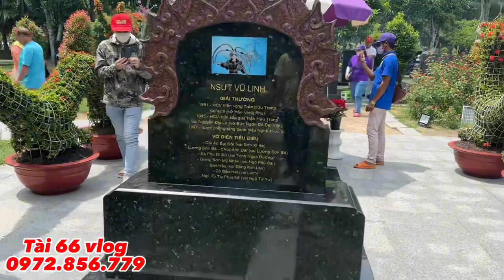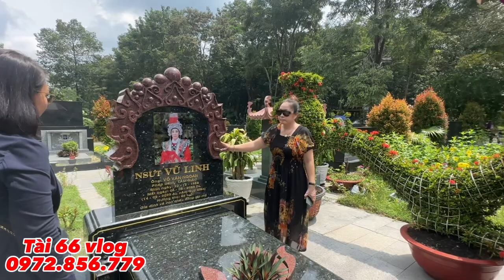HỒNG LOAN Thấy Được Chắc sẽ Khóc , HỒNG LOAN Có Làm Điều Này tại mộ nsut VŨ LINH ? Trưa 15/10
HỒNG LOAN Thấy Được Chất sẽ Khóc , HỒNG LOAN Có Làm Điều Này tại mộ nsut VŨ LINH ? Trưa 15/10